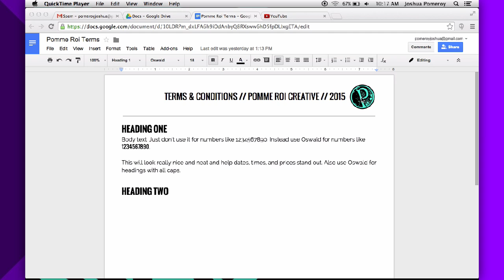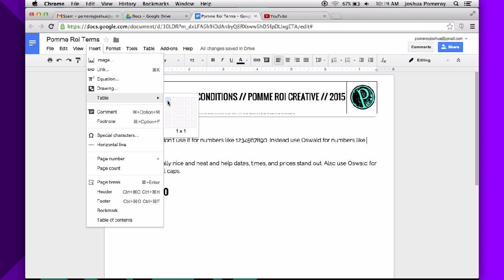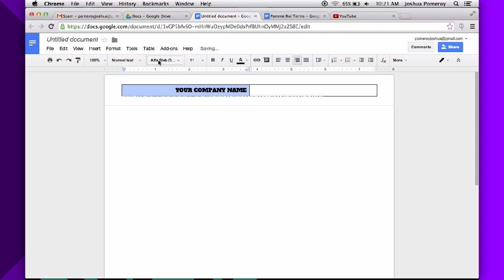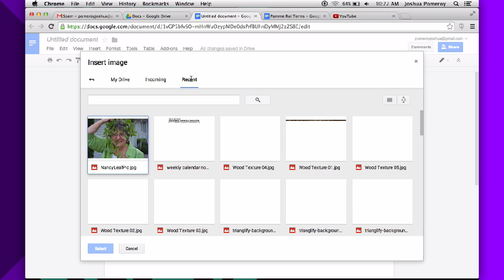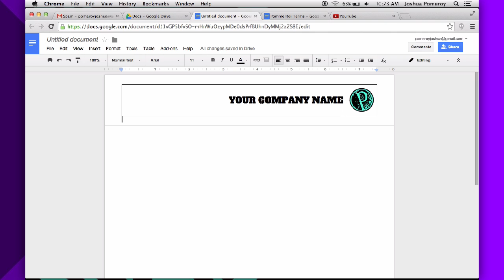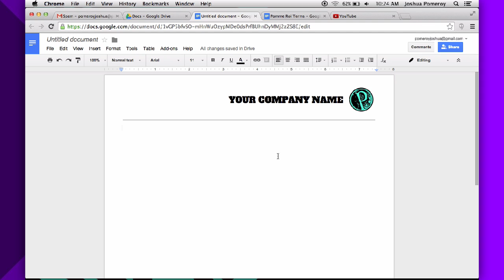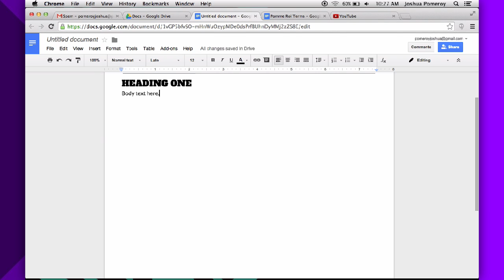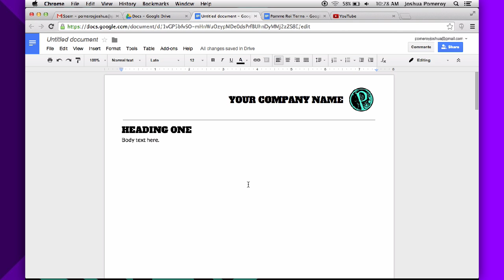Designing With Google - Make a Letterhead for Your Business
Create a custom letterhead in Google Docs to use as a template for future documents for your business. How to add headers, footers, and page numbers that automatically update on every page.